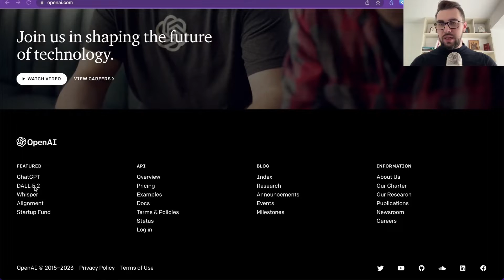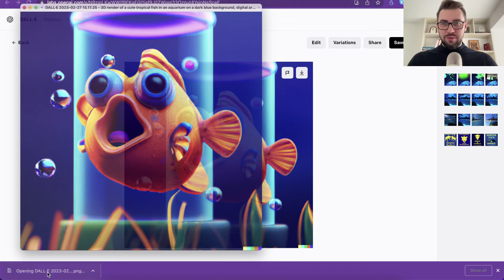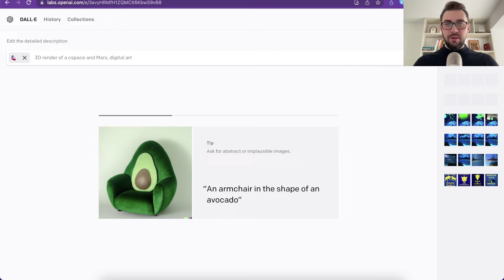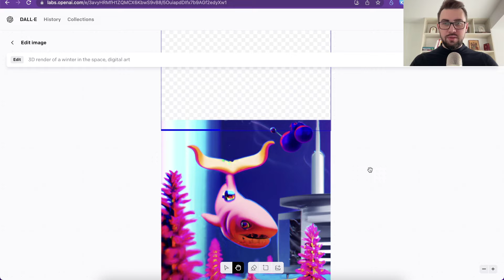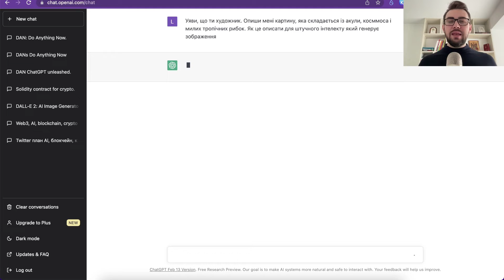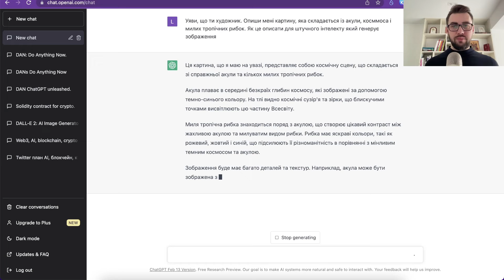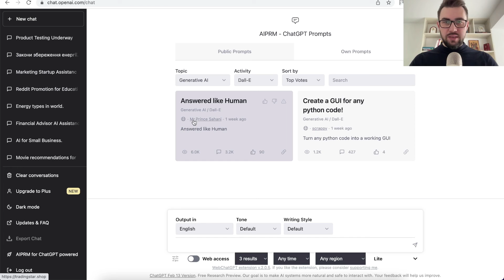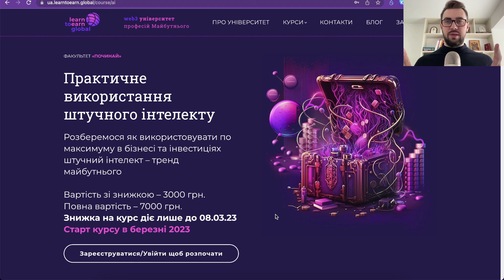Як користуватися Dall-E 2. Штучний інтелект для генерації зображень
Гайд по використанню Dall-E 2. Штучний інтелект для генерації картинок. Нейромережа, конкурент MidJourney.